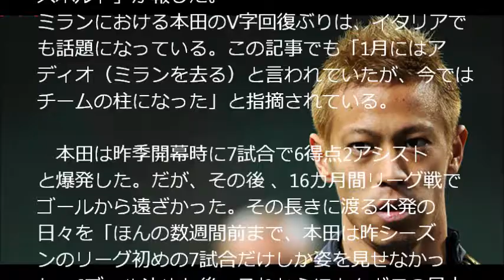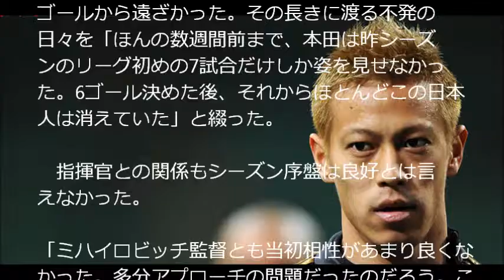本田圭佑!快進撃!12戦連続無敗、チームの柱的存在に!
沈黙の16カ月間
　ACミランで14試合連続先発出場中の日本代表FW本田圭佑は、12戦連続無敗と上り調子のチームに貢献している。一時はベンチを温めていたが、復権の理由は本田の成長ではなく、同僚の本田に対する理解度の高まりによるものだという声が出ている。イタリア地元紙「コリエレ・デロ・スポルト」が報じた。
ミランにおける本田のV字回復ぶりは、イタリアでも話題になっている。この記事でも「1月にはアディオ（ミランを去る）と言われていたが、今ではチームの柱になった」と指摘されている。

　本田は昨季開幕時に7試合で6得点2アシストと爆発した。だが、その後 、16カ月間リーグ戦でゴールから遠ざかった。その長きに渡る不発の日々を「ほんの数週間前まで、本田は昨シーズンのリーグ初めの7試合だけしか姿を見せなかった。6ゴール決めた後、それからほとんどこの日本人は消えていた」と綴った。

　指揮官との関係もシーズン序盤は良好とは言えなかった。

「ミハイロビッチ監督とも当初相性があまり良くなかった。多分アプローチの問題だったのだろう。このセルビア人にあまりにもダイレクトだった。日本人メディアに考えを表明した後、遠距離での火花も散った」